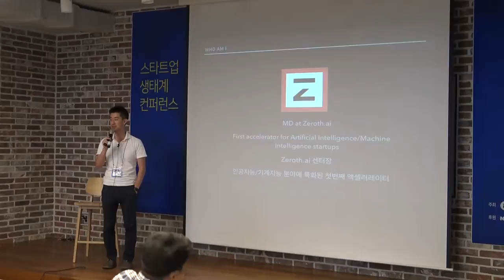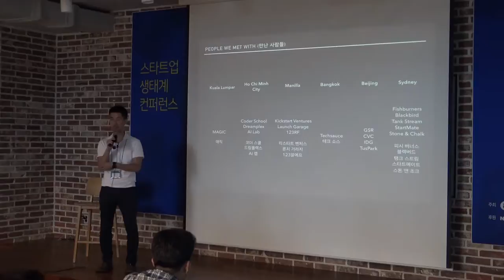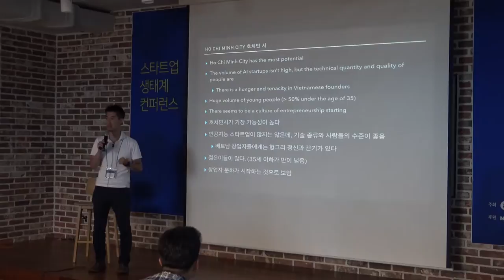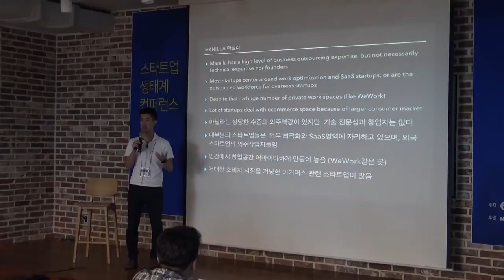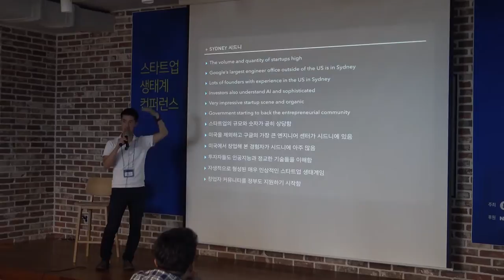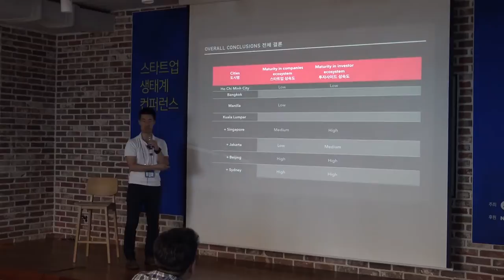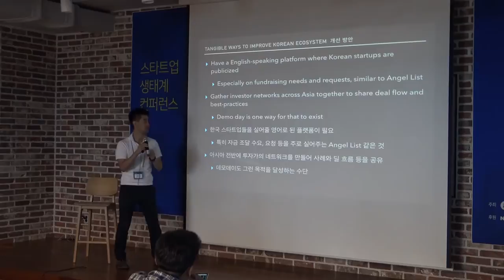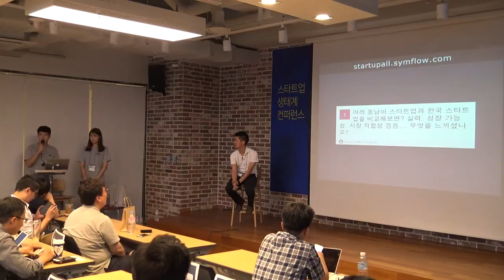2016 스타트업 생태계 컨퍼런스-탁로 Zeroth.ai 파트너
Southeast Asian Startup Scene Update